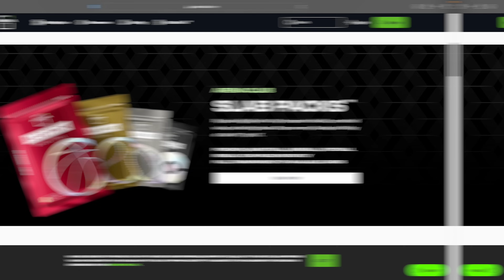Growing Fast & Snuffing Out Scammers: Inside Whatnot w/ GM Eric Shemtov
Geoff talks about Whatnot with GM Eric Shemtov and its rapid growth amongst the hobby.